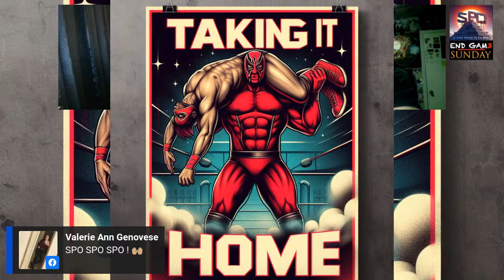EP 20 - The Messiah (Season 1 Finale)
The BackSeat Boyz host a very special GO HOME edition of The SPOCAST with very special guest THE MESSIAH.

The Season One Finale kicks off at 9pm Eastern tonight (6pm Pacific) and we have quite a lot in store...
-FULL LINEUP for END GAM3 will be revealed

-CHRIS SIERA will live sketch THE MESSIAH on the air

-The debut of the brand new segment 50 SHADES OF WRESTLING

-The BackSeat Boyz recap the LOUD EAST WRESTLING event from this past Saturday in NJ and reveal where you can see them in and around Philly for "Mania Weekend"

-We hear from the TAG TEAMS that will enter The BackSeat Boyz' SILVER SCRAMBLE CELL this Sunday.

-PAT DYNAMITE has words for JOE CLEAN ahead of their CINEMATIC MATCH this Sunday.

-WrestlingCAWS has made brand new Create-A-Wrestlers of THE MESSIAH as well as PAT DYNAMITE and JOE CLEAN (with Exploding Broom Closet Cinematic Match VARIANT ATTIRE!)

-CORAZON makes us accessories after the fact to the crime of breaking and entering.